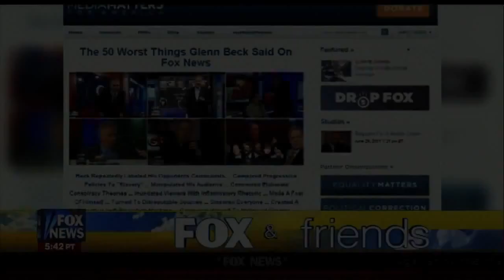Ann Coulter 3rd July 2011 - Interview FOX NEWS (on Media Matters)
Ann Coulter talks on media matters taking the war on Fox News channel